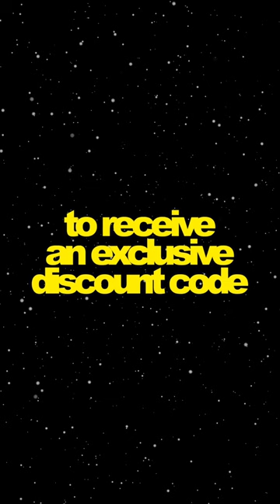visit our Laylo via 🔗 in bio for moar info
The multi-genre platform has extensively served as an authoritative platform for dance music heavyweights such as Skrillex, REZZ, Feed Me, Zedd, Noisia, i_o, Dillon Francis, Chris Lake, and Madeon; a combination of dark, forceful techno and complex, electro sounds, the label acts as a hotbed for rising talent such as Lamorn, Volaris, 1788-L, LUPA, DJ Dee, and others alike. Welcome to the horde.